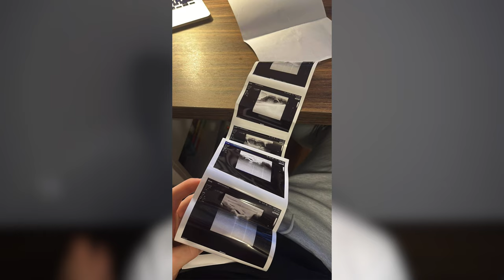ZIMOWE BRAMKARSKIE TRANSFERY 2022/2023